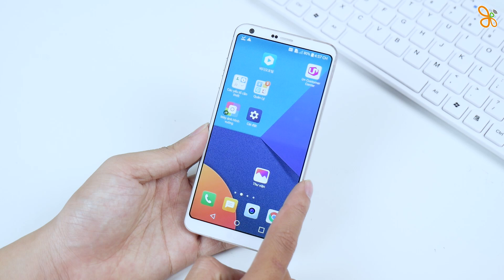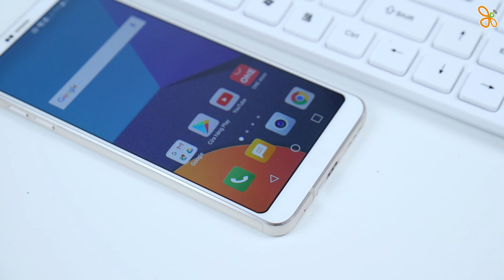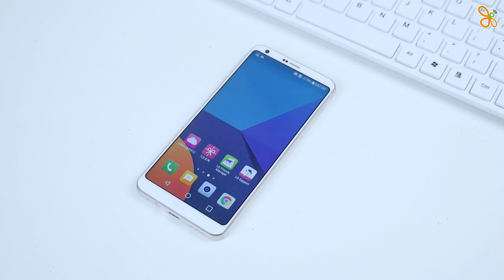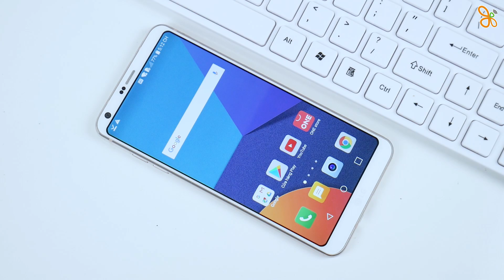LG G6 đã ngon nhất trong tầm giá 3 triệu?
LG G6 từ khi ra mắt đã nhận được 1 sự ghẻ lạnh không hề nhẹ từ người dùng khiến mức giá sản phẩm liên tục sụt giảm, vậy khi nằm ở mức giá 3 triệu chiếc máy này đã được gọi là ngon nhất?

⚡ CN1: 154 Bis Trần Quang Khải, Phường Tân Định, Quận 1, TP.HCM
⚡ CN2: 250 Võ Văn Ngân, Phường Bình Thọ, Quận Thủ Đức, TP.HCM
⚡ CN3: 650 Lê Hồng Phong, Phường 10, Quận 10, TP.HCM
⚡ CN4: 421 Hoàng Văn Thụ, Phường 2, Quận Tân Bình, TP.HCM
⚡ CN5: 147 Hàm Nghi, Thanh Khê, TP.Đà Nẵng
⚡ CN6: 43 Lê Văn Việt, Phường Hiệp Phú, Quận 9